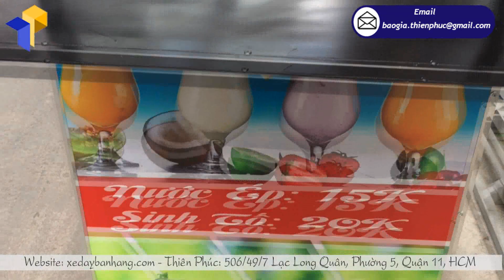Xe sinh tố nước ép mẫu mới giá rẻ tại TPHCM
Kinh doanh xe đẩy bán sinh tố nước ép hiện đang là một nghề hot kiếm nhiều tiền vì hiện nay mọi người đang theo xung hướng sử dụng các loại trái cây sạch, trái cây tươi ngon nguyên chất đảm bảo chất dinh dưỡng, nhiều người đã chọn mua những ly sinh tố, ly nước ép tươi ngon được làm ngay từ những xe đẩy bán sinh tố nước ép lưu động thay cho các loại nước uống đóng chai.
Công ty Thiên Phúc chuyên thiết kế sản xuất kinh doanh các loại xe đẩy bán hàng lưu động như: xe trà sữa, xe thức ăn nhanh, xe sinh tố nước ép, xe cà phê,…cung cấp các vật phẩm quảng cáo, dù quảng cáo cho các doanh nghiệp trên cả nước, với mẫu mã đa dạng, chất lượng bền lâu, giá cả hợp lí. Với kinh nghiệm là đối tác của nhiều doanh nghiệp lớn nhỏ trên thị trường hiện nay Thiên Phúc chúng tôi hiện có đội ngũ thiết kế chuyên nghiệp cùng các thợ tay nghề bậc cao kinh nghiệm nhiều năm cam kết sẽ mang đến cho quý khách hàng sản phẩm chất lượng tốt nhất khi đến với chúng tôi.
Từ khóa tìm kiếm: xe sinh tố nước ép giá rẻ ,xe sinh tố nước ép đẹp ,xe sinh tố nước ép hcm ,xe sinh tố nước ép quận 1 ,xe sinh tố nước ép mua ở đâu ,xe sinh tố nước ép giá bao nhiêu ,xe sinh tố nước ép lưu động ,xe sinh tố nước ép di động ,xe sinh tố nước ép hàng rong ,xe sinh tố nước ép vỉa hè.